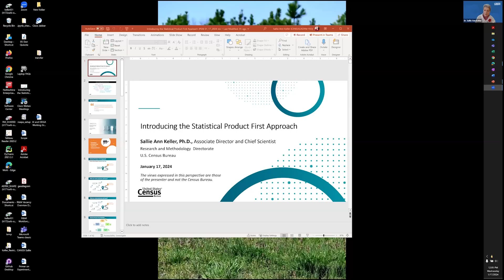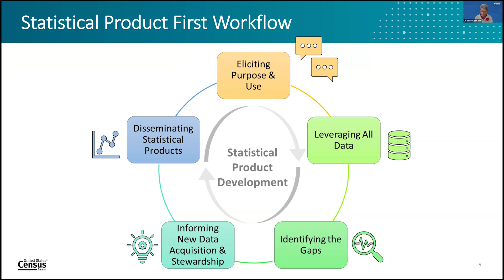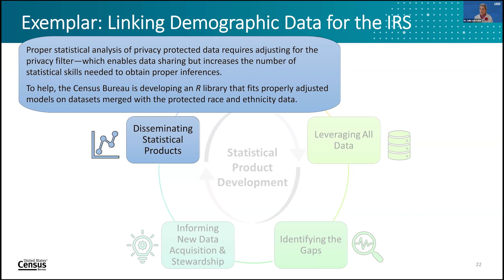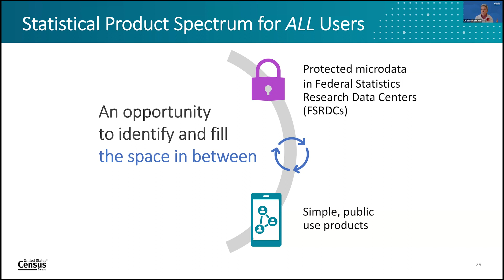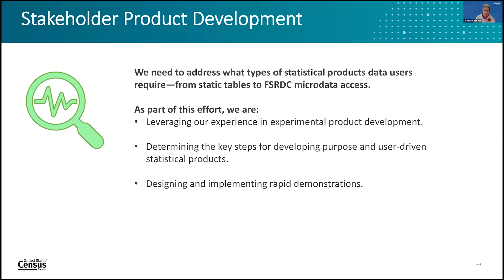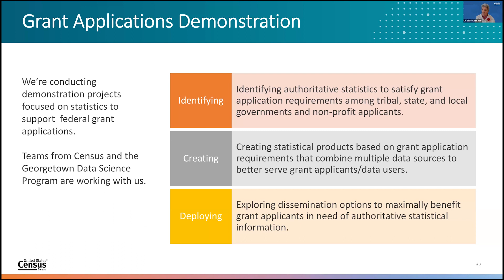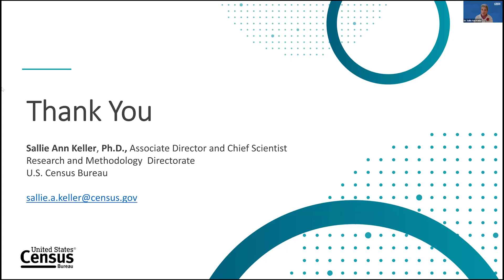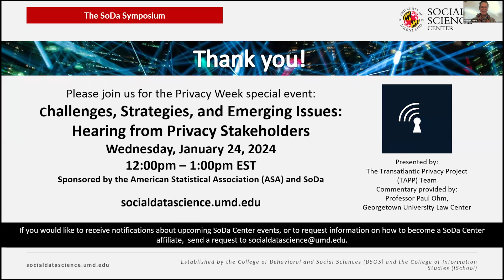SoDa Symposium: Sallie Ann Keller - January 17, 2024 | UMD INFO College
SoDa Symposium: Evolving a Data Enterprise to Support Relevant, Timely, and Equitable Statistical Products
Sallie Ann Keller
Chief Scientist & Associate Director
U.S. Census Bureau

Abstract:
This is an exciting time to be part of official statistics. There is growing demand for statistical products that traditional surveys alone cannot address. Stakeholders want timelier, more accurate, more granular, and differently structured information about people, places, and the economy than ever before. New data sources and data science innovations allow us to meet those demands. In today’s digital era, massive amounts of data are generated as we go about our daily lives. This volume of data generated every day, through commercial and personal transactions and the management of federal, state, and local programs, continues to grow exponentially. This provides an incredible opportunity to revolutionize how we capture and use data to develop relevant products. Instead of limiting ourselves to the data our surveys produce, we can flip the paradigm to design products based on what data users need. To do this, we must integrate our survey data with other data sources.

In this presentation, Sallie Ann Keller (A) will share how the U.S. Census Bureau plans to re‑envision its data enterprise based on a statistical product‑first approach. This approach includes eliciting the purposes and uses of their data to support, collaborating with internal and external data users to develop the products using ALL of their data assets, and then embracing varying access modes for statistical product dissemination to support stakeholder needs at all levels of data acumen. This work will modernize and transform our official statistical infrastructure.

Bio:
Sallie Ann Keller: Chief Scientist and Associate Director, Research and Methodology Directorate, U.S. Census Bureau

University of Maryland College of Information Studies (UMD INFO College)